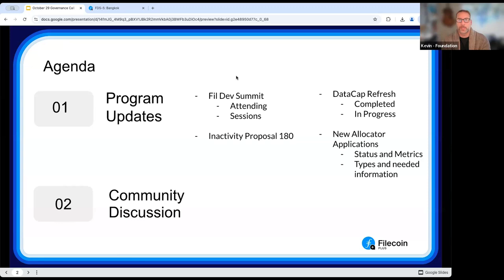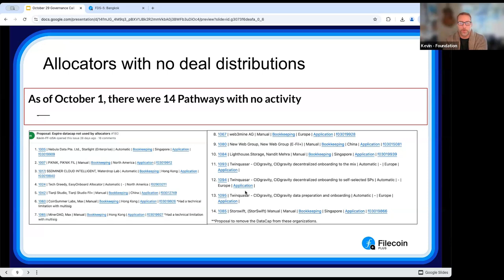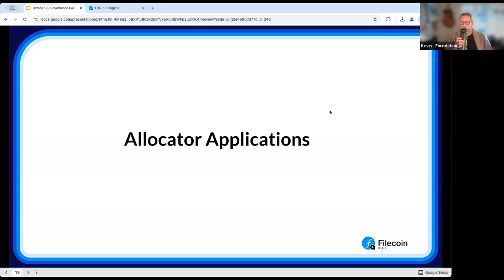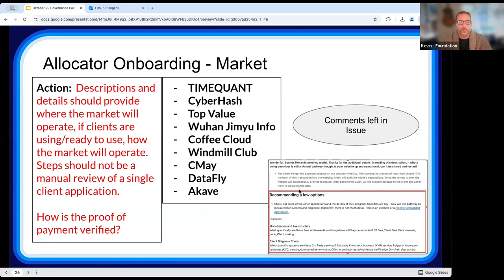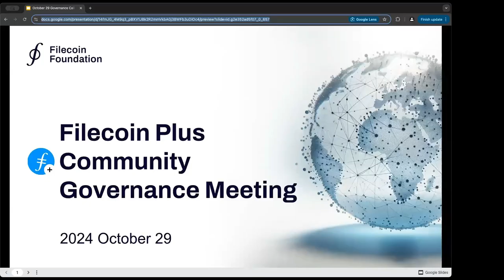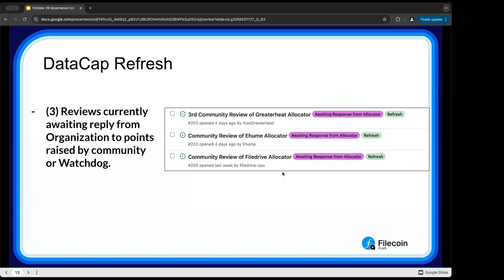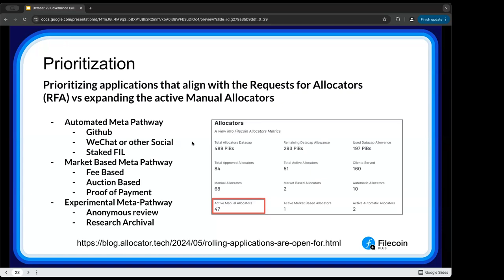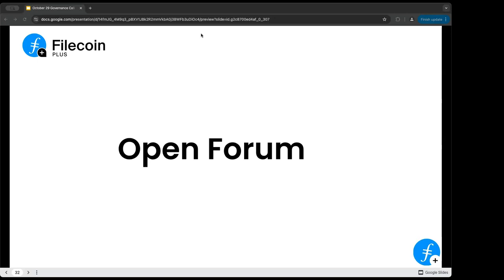Filecoin Plus - 2024 October 29, Allocator Calls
The two program calls in support of the Filecoin Plus program which took place on October 29th.

Agenda
Fil Dev Summit in Bangkok (Nov 6-8)
Fil+ Session is scheduled for Nov 7 at 1530.
  State of Fil+
  Allocator Pathway Highlights
  Macroeconomics
  Pathway iterations

Fil Bangkok
For a list of all events and sessions

Allocator Activity
There were 16 pathways with no activity highlighted in Proposal 180:  Have received confirmation of activity all. Issue is being closed.
Auto - committed to begin making roadmap or MVP testing
Manual - Began reviews and distributions
DataCap refresh
Refresh granted to 15 Organizations for 117 PiB of DataCap
There are 15 newly received refresh applications in process.
1 - Awaiting Watchdog/Community Review
3 - Awaiting reply/comment from Allocator
11 - Awaiting final allocation from audit

New Allocator Onboarding
All applications submitted received feedback.
New Allocators should bring something of material benefit to program (either new clients or an MVP of auto/market) before being onboarded.
Manual - Should be able to walk a client through the application with existing pathway, then confirm the standards of retrieval and storage.
Market/Auto - Should have an MVP ready.
Areas Observed
Manual applications from Organization with no reputation in ecosystem to bring their clients
Suggesting to facilitate deals with existing Allocators (to build standing)
Automated or Market Pathways with no details on how the pathway will operate. (or just describing a manual pathway)
Suggestions on how to to update fields to share a MVP for the automation and monetization of the pathway
Applications are weighted against a Rubric to determine viability.

If you would like to attend these meetings LIVE, the Fil+ Allocator Governance calendar is available

Follow Filecoin!